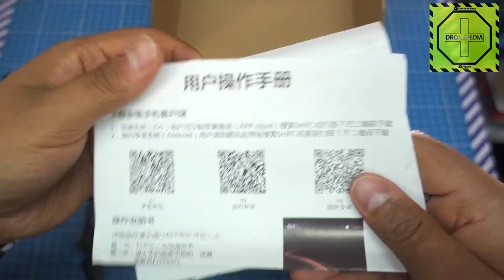Selfie drone HR SH6HW ¿Será bueno? |DRONEPEDIA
Este es el selfie drone HR SH6HW se los muestro para aclararles el punto que es imposible que un selfie drone sea tan barato para ser bueno.

Si lo quieres lo puedes encontrar aquí y visita la tienda para ver otros drones: